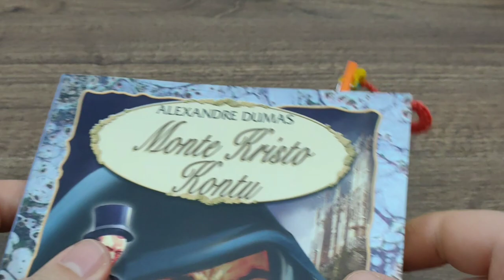You will love what I do with tiny clothespins 👌 great crochet